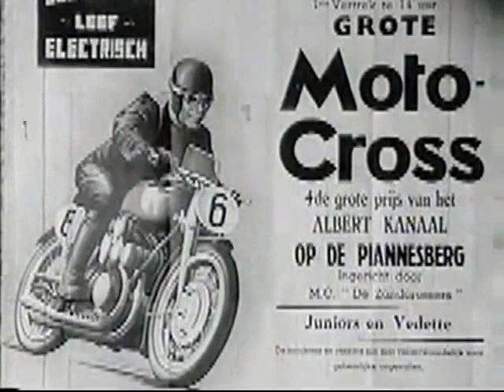Uit een oude doos ... deel 1